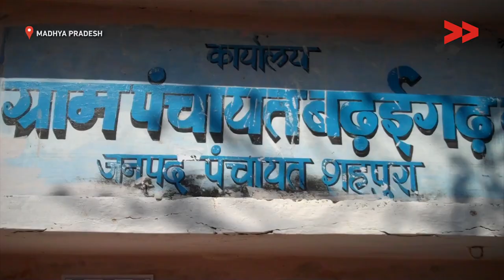IMPACT: Panchayat Workers Get Regularised Pay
Community Correspondent Saroj Parastereports from Madhya Pradesh for Video Volunteers.